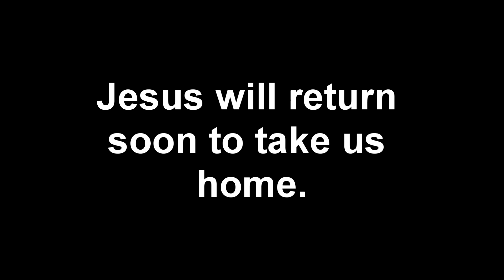Pure Imagination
Quick music video that I wanted to edit. I own none of the material shown, this was made purely for fun and for the man upstairs.